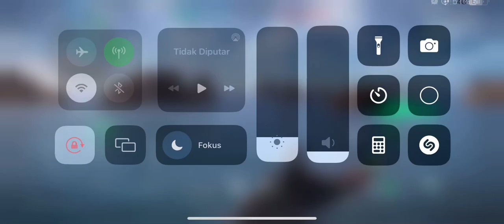RF Velikiy in action.